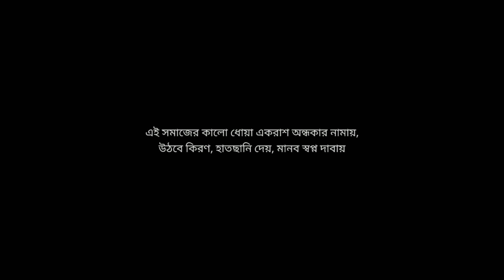১০ টাকা_10 TAKA_RIPON_SHOVON_BANGLA SHORT FILM 2023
SHORT FILM : ১০ টাকা | 10 TAKA
a film by : MAHBUBUR RAHMAN SHOVON

Cast : Kawsar Ahmed Ripon & Alimur Rahim.
Cinematography & Edit : Mahbubur Rahman Shovon.
Assistant Director : Alimur Rahim.
Camera Assistant : Tariqul Islam Rony.
Line Producer : Fakir Abdullah-Al Mehedi.
Story : Kawsar Ahmed Ripon.
Produced By - Cinewala Production.

SCREENPLAY & DIRECTION : MAHBUBUR RAHMAN SHOVON.

BANNER : CINEWALA PRODUCTION.